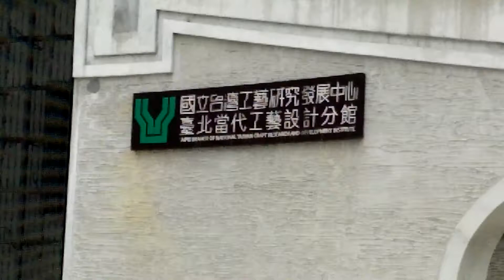欣賞105年 12月 29日位於植物園旁鹿及鴛鴦等裝置藝術於台北工藝研究發展中心